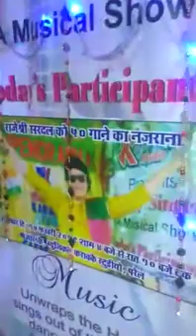Tumse Badhkar Duniya Mein - (Song) – Movie – Kaamchor – Perform by Bhupendra Rathod & Kashmira Toot.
Original Singer – Kishore Kumar & Alka Yagnik
Movie – Kaamchor (1982)
Song Performed by Bhupendra Rathod & Kashmira Toot
At RK Musical Karaoke Studio, 12 Madina Manzil, Next to Post office & Bank of Baroda, Below Parel Fly Over Bridge, Parel, Mumbai – 400 012
Courtesy – 50 Plus Kalakar You Tube Channel.